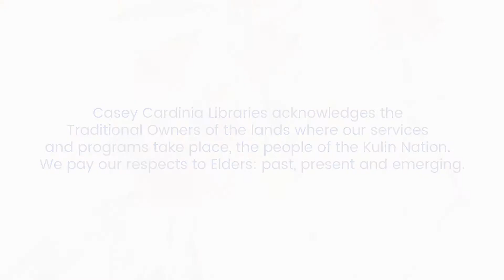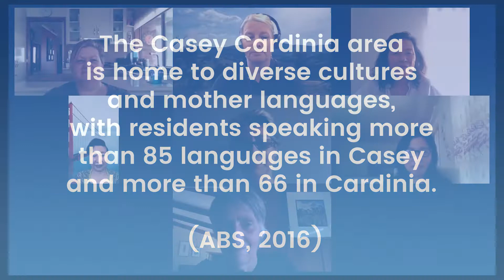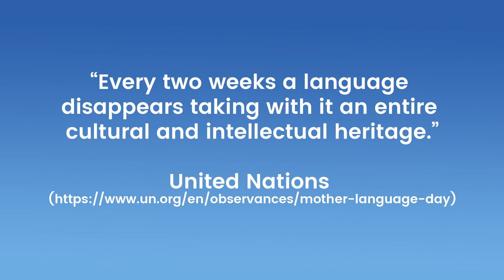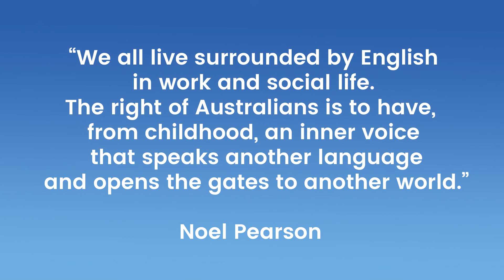International Mother Language Day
We've put together a special video for you celebrating cultural and linguistic  diversity for International Mother Language Day.